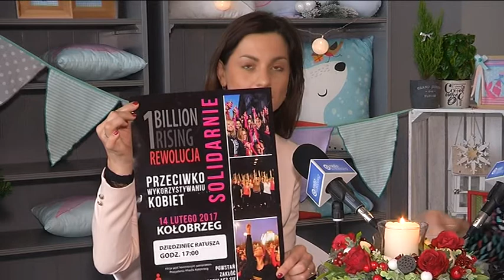SALONIK KOLOBRZESKI 16.12.2016